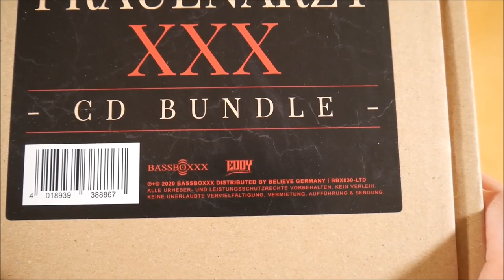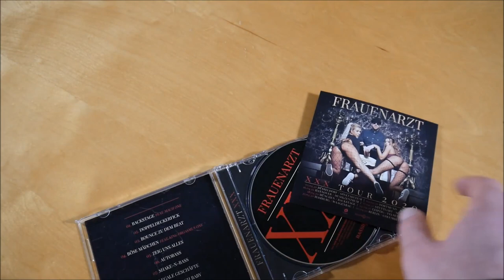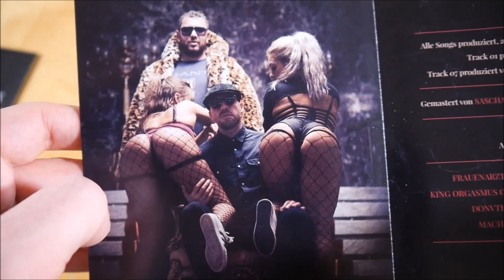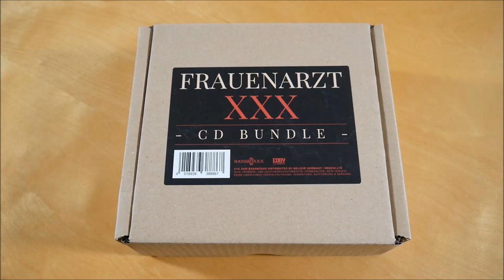Frauenarzt - XXX Bundle Unboxing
In diesem Video zeige ich euch das XXX Bundle von Frauenarzt.
► Hier könnt ihr das Album kaufen:
Bundle (CD)
Bundle (Kassette)
Weitere Musik von Frauenarzt

► ALBUM INFOS
Frauenarzt – XXX
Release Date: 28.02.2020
Kaufpreis: 28,99 €

XXX Bundle Inhalt:
- Album
- T-Shirt (L)
- Sticker

XXX Tracklist:
01. Backstage (feat. Mach One)
02. Doppeldeckerf*ck
03. Bounce zu dem Beat
04. Böse Mädchen (feat. King Orgasmus One)
05. Zeig uns alles
06. Autobass
07. Shake-n-bass
08. Illegale Geschäfte
09. Daddy Fetisch Baby
10. Lap Dance
11. Wenn der Bums Bus rollt

XXX Info:
Das Album von Frauenarzt erschien am 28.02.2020 über Bassboxxx.